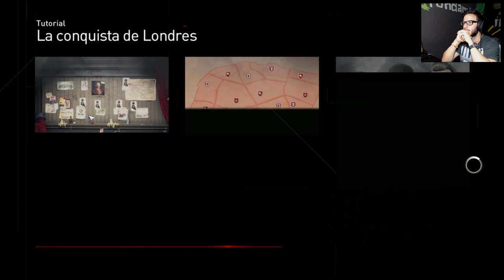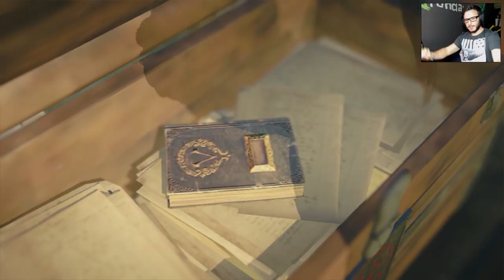Assassins Creed Syndicate | #6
Assassin's Creed: Syndicate será similar a las entregas anteriores, contando con elementos propios de la serie como el regreso del parkour, el sigilo, la exploración, el asesinato, entre otras novedades. Además de lo anteriormente dicho, habrá combates entre carruajes en movimiento e incluso un garfio retráctil. Por primera vez en la saga, se podrán utilizar elementos externos al jugador para acabar con enemigos, como barriles colgantes. Sin embargo, en este juego no habrá Modo Cooperativo, el atractivo principal de Assassin's Creed: Unity, debido a las grandes críticas que sufrió el juego. En su lugar se incorpora la función Sindicato, la cual permite al jugador conseguir aliados en los barrios londinenses y crear sindicatos para poder enfrentarse a los enemigos en las Guerras de Sindicatos.

El juego incorpora una mejor experiencia en el combate sin armas, permitiendo al jugador usar más habilidades y hacer más impredecibles a los enemigos. Respecto a las armas del jugador se mantiene la clásica Hoja Oculta, con la incorporación de un garfio retráctil, para poder avanzar entre edificios con mejor habilidad, recuperándose esa función solo utilizada en Assassin's Creed: Revelations. Además de las pistolas, el jugador podrá utilizar dagas y una espada-bastón con una empuñadura dorada en forma de cuervo.